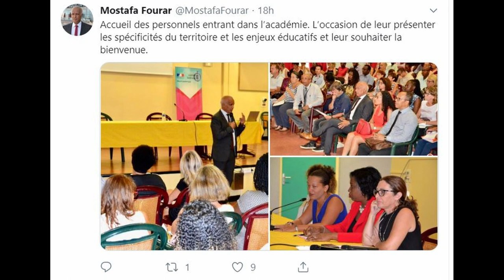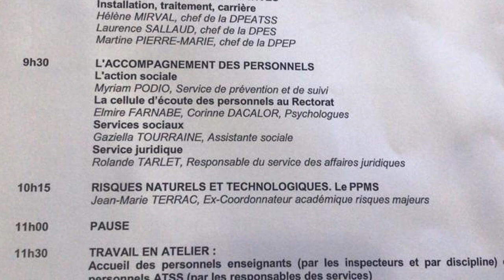Plutôt que l'accueil des entrants par le Recteur, venez au pot FSU le 28 septembre !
Le Recteur accueillait les entrants dans l'académie ce vendredi 20 septembre au lycée Coeffin. Derrière le ridicule, et souvent le vide de cet accueil, le SNES-FSU qui était présent sur place vous invite à un pot de rentrée convivial et syndical le 28 septembre aux ailes guadeloupéennes au Raizet à partir de 9h !